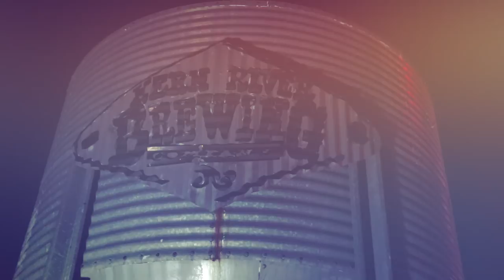Kern River Brewing Co - Eric Meal Time #275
My son & I taste several of the local beers on tap and feast on some tasty American cuisine in Kernville, California.
To enter the giveaway for your chance to WIN a Get Some Snack Pack, Comment on this video.  Three Winners will be announced in the next Eric Meal Time video.  See contents of Snack Pack:
Winners of Snack Packs from the last video:
1. Nick Videen
2. Stephen Drown
3. TheChesterBoysFamily
If you're in a position to give, I really appreciate your support:
- Have a look at the reward levels.  Thanks to ALL Patrons for your continued support & special thanks to Sonny Hamby, Eric Garcia, & James C. Cobb for holding the top tiers of support.